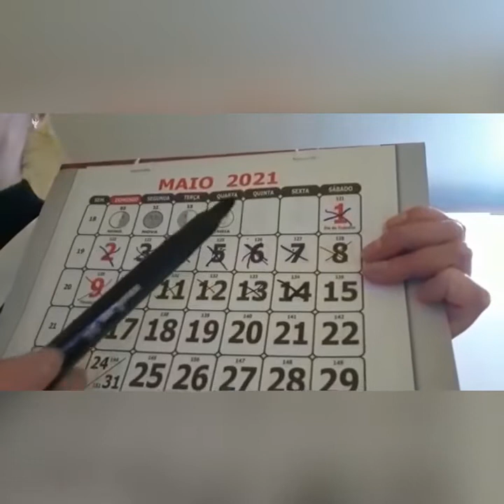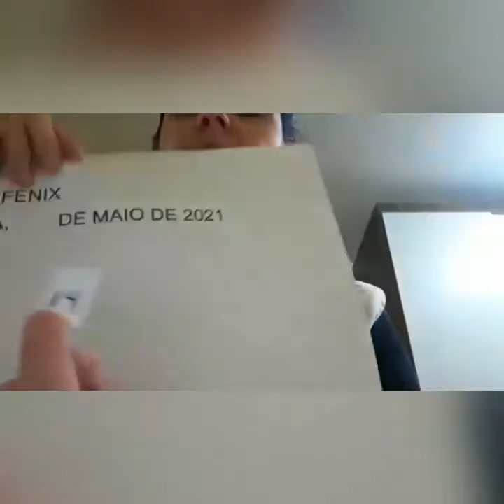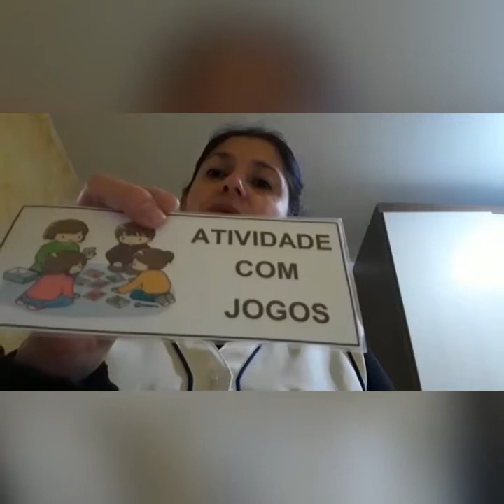PROFESSORA IDALISE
14.5 tarde